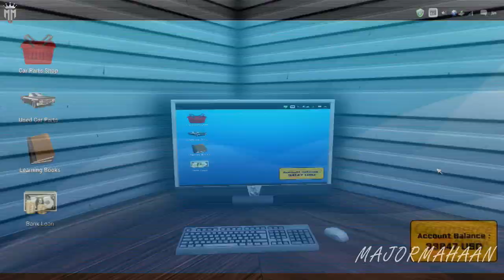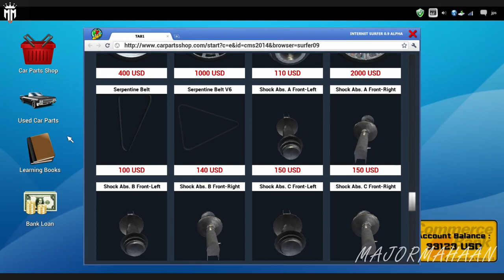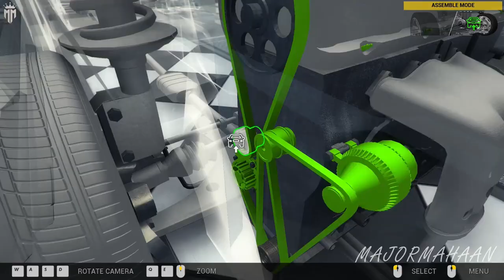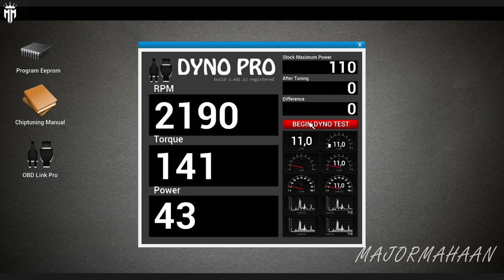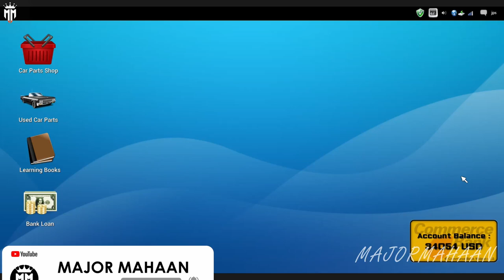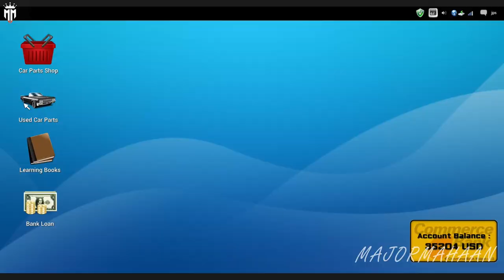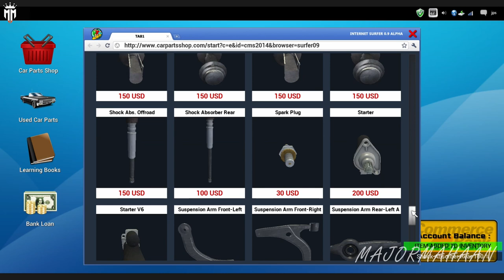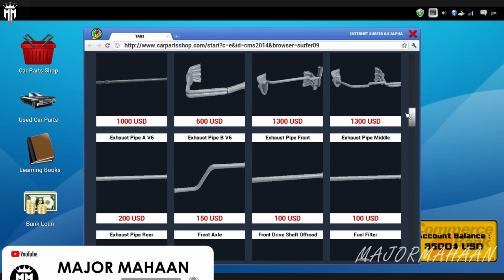CAR MECHANIC SIMULATOR 2014 CAREER MODE EPISODE 27 WITH FUN TAMIL COMMENTARY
Extensions
Game offers two extensions with packs of additional cars to repair:

4X4 Expansion Pack provides 20 new F2P work orders for various repairs of 4X4 off-road vehicles and is available at no cost to owners of the baseline Steam-enabled release. The primary 4X4 car is a separate body frame with rigid, live front and rear axles. It presents unique new maintenance challenges far different from those in the base version of Car Mechanic Simulator 2014. Once installed, new parts appear in the garage shop including front and rear axles, drive shafts, special off-road shock absorbers and a rear muffler. The new vehicle is also available in endless mode.
1/4 Mile Expansion Pack comes with new test track, where the users can check the performance of tuned cars.